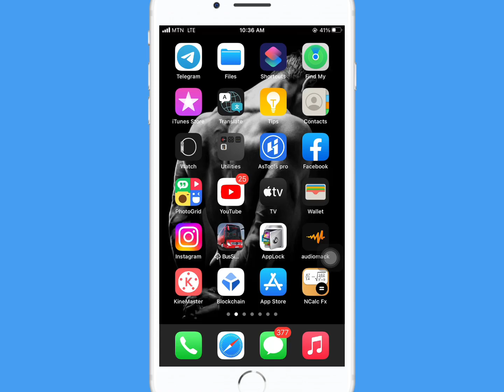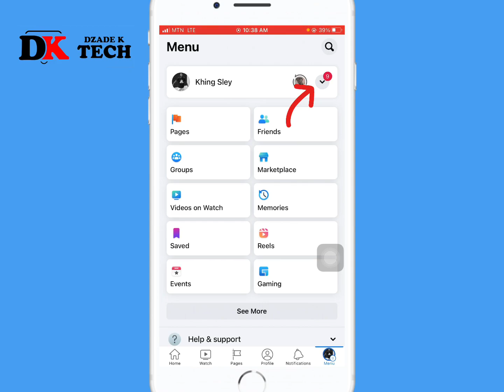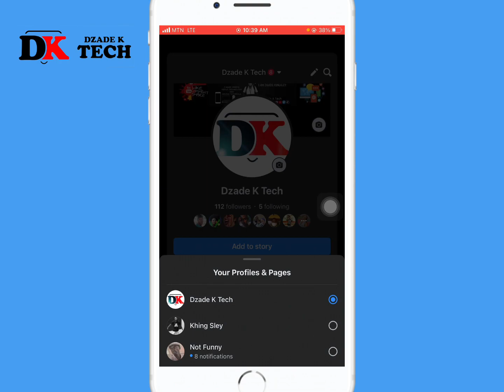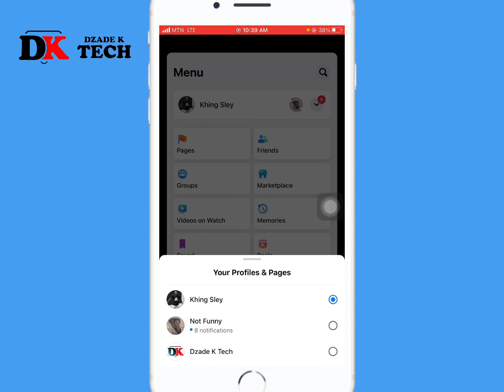Switch from Facebook Profile to New Page Experience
DZADE K TECH Provides All on How-To, Tips for computer, internet, mobile, etc. If after watching our video and still having issues you can use the comment box

facebook new page experience 2021
Profile to new page experience
Facebook Profile to new page experience